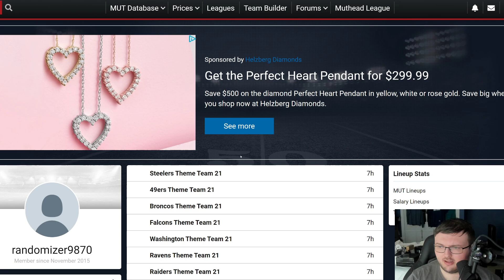TESTING OUT THE BEST COIN METHOD IN THE GAME! |MADDEN 21 ULTIMATE TEAM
Current G.O.A.T List:

➤ natedoggwilbur
➤ PJ SASKODFFDDF
➤ KOOL KIDZ GAMING
➤John Munson